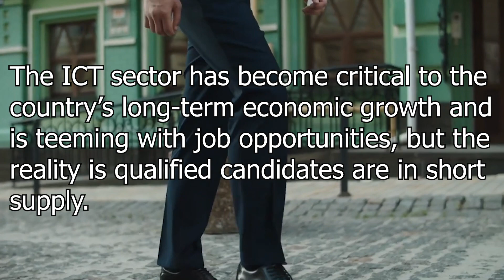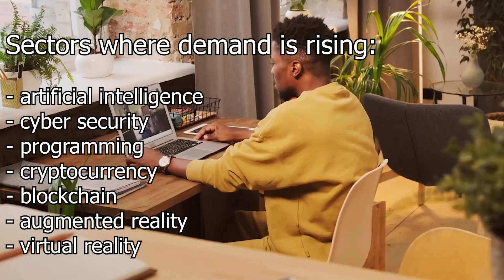In-Demand R100K/Month Jobs | South Africa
The information and communications technology sector (ICT) is seeing rapid growth in job opportunities, and more South Africans are needed.